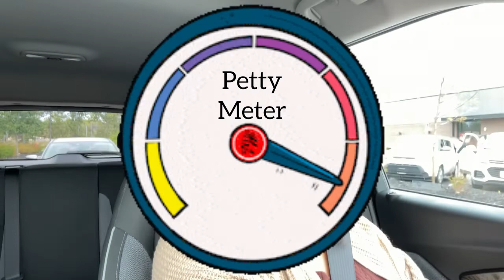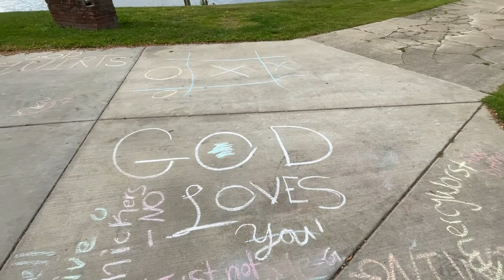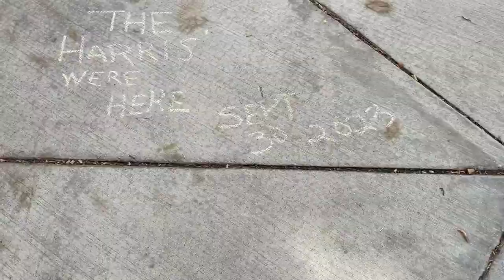Homecoming Shenanigans • Family Time & More! | CEH and Self Care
When I tell you I had a grand old time at homecoming, that would be an understatement. Literally had zero cares in the world. If I could live like that on a consistent basis I would!

Surprisingly it has been warm even though we are in the fall season. But I ain’t mad at it. Tune in to this random yet entertaining vlog!